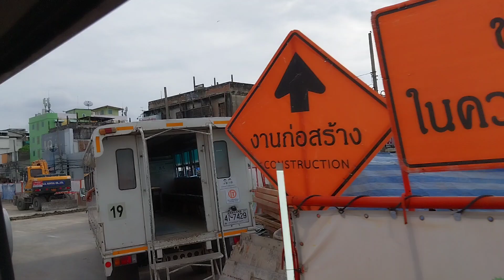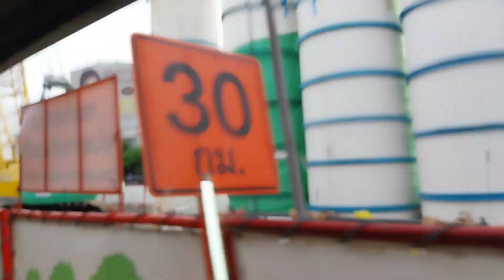Wong Wian Lek near Wong Wian Yai (Thonbura)